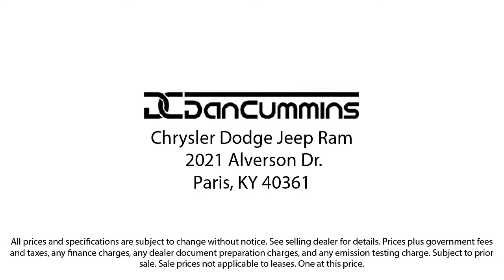2022 Ram 2500 Big Horn Crew Cab Paris Lexington Winchester Nicholasville Louisville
2022 Ram 2500 Big Horn Crew Cab Stock Number: 9641 Vin:3C6UR5DL1NG372708.

Dan Cummins Chrysler Dodge Jeep Ram of Paris New is proudly serving our friends and neighbors in Paris, Lexington, Winchester, Nicholasville, and Louisville. or give us a call at for more information about this or any of our other vehicles.
Dan Cummins Chrysler Dodge Jeep Ram of Paris New
2021 Alverson Drive